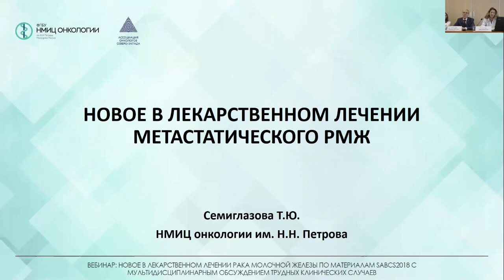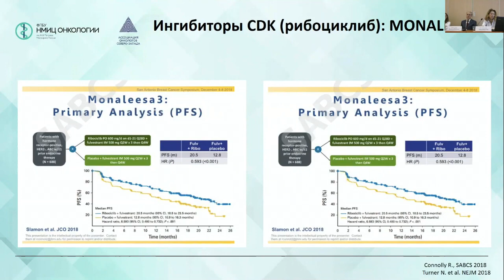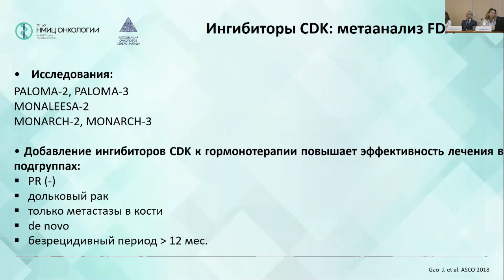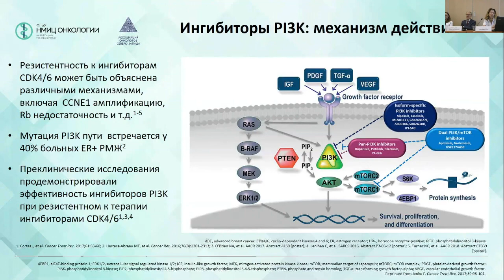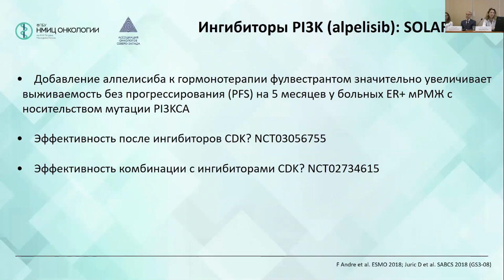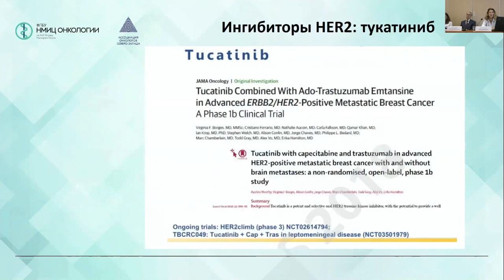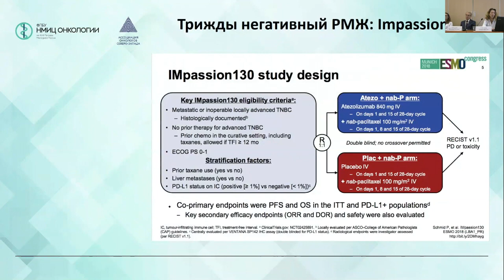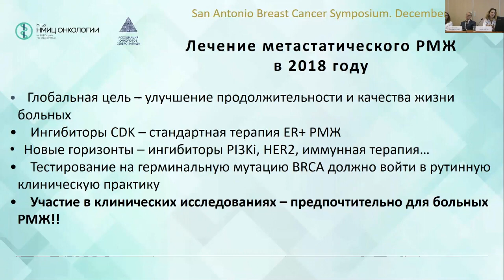Новое в лекарственном лечении метастатического РМЖ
Семиглазова Татьяна Юрьевна

Вебинар «Новое в лекарственном лечении рака молочной железы по материалам симпозиума SABCS 2018 года
с мультидисциплинарным обсуждением трудных клинических случаев»